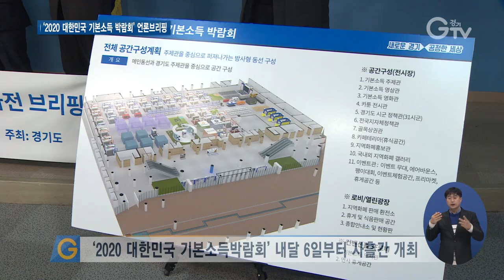“사람을 사람답게”..’2020 대한민국 기본소득 박람회’ 내달 개최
[앵커멘트] 경기도가 기본소득과 지역화폐 정책을 알리는 ’2020 대한민국 기본소득 박람회`를 내달 수원컨벤션센터에서 엽니다. 박람회를 앞두고 경기도는 추진 계획을 밝히는 언론브리핑을 가졌습니다. 구영슬 기자가 현장 취재했습니다.

[리포트]
‘청년기본소득’과 ‘경기지역화폐’ 정책을 선도적으로 추진하고 있는 경기도.

지난 11월 ‘청년기본소득’을 받은 청년들을 대상으로 조사한 결과, 약 83%가 ‘만족한다’고 답했고.

지난 4월부터 본격적으로 시행한 ‘경기지역화폐’는 9개월 만에 약 5천6백억 원이 넘게 발행됐습니다.

경기도는 이렇듯 괄목할 만한 성과를 거두고 있는 기본소득과 지역화폐 정책을 알리기 위한 세계 최대 규모 정책축제 ‘2020 대한민국 기본소득박람회’를 내달 6일부터 8일까지 사흘간 수원컨벤션센터에서 엽니다.

박람회를 앞두고 경기도는 21일 오늘, 국회 정론관에서 언론브리핑을 가졌습니다.

[싱크] 정성호 / 2020 대한민국 기본소득 박람회 조직위원회 위원장
“경기도와 우리 조직위원회는 시대의 변화에 한발 앞서 새로운 정책 대안으로 떠오른 기본소득을 논의하는 정책축제인 2020 대한민국 기본소득 박람회를 마련하였습니다.”

‘사람을 사람답게’라는 슬로건을 내건 이번 박람회에선 국내∙외 석학들이 ‘기본소득’과 ‘지역화폐’를 논의 테이블에 놓고 담론을 나누게 됩니다.

[싱크] 용혜인 / 2020 대한민국 기본소득 박람회 조직위원회 대변인
“기본소득 정책의 중심에는 사람이 있습니다. 경기도는 2020 대한민국 기본소득 박람회를 통해 작년부터 이어온 기본소득 공론화의 물결을 더욱더 확대하겠습니다.”

기본소득과 지역화폐 도입에 대한 공감대를 확산하기 위해 경기도는 이번 박람회에서 원탁토론과 토크쇼 등 소통형 프로그램도 진행한단 구상입니다.

영상촬영 : 류민호 , 이효진 , 영상편집 : 김상환